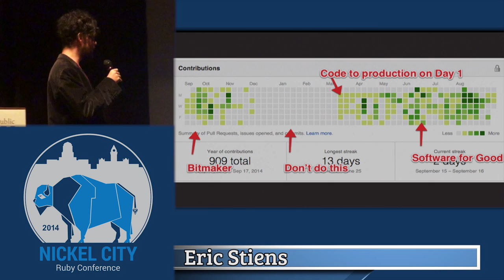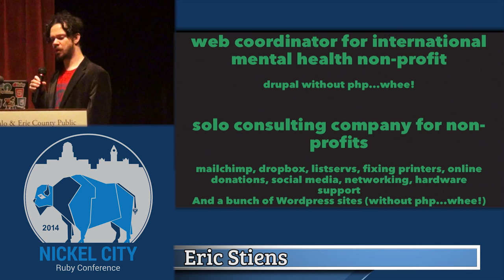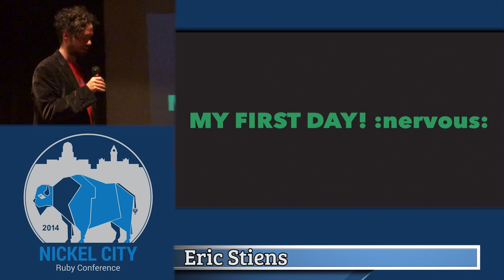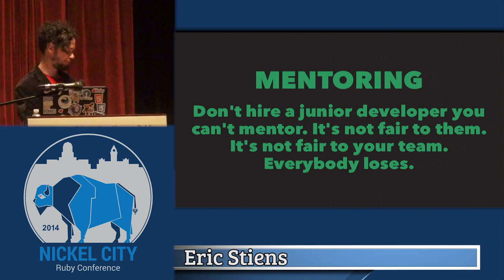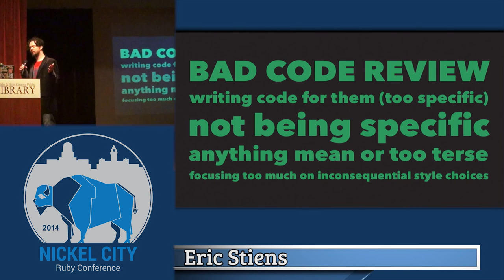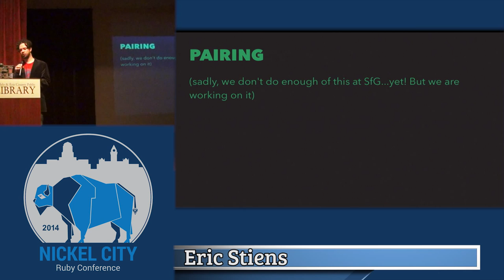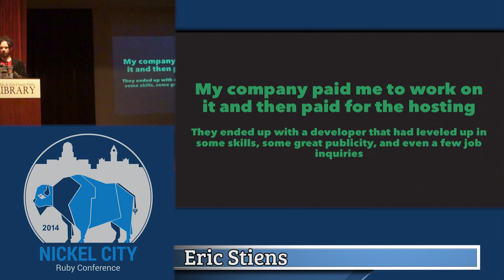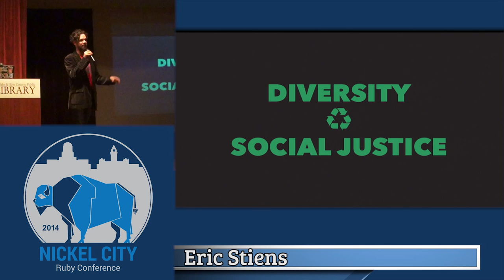Nickel City Ruby 2014- How to be an Awesome Junior Developer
By, Eric Stiens